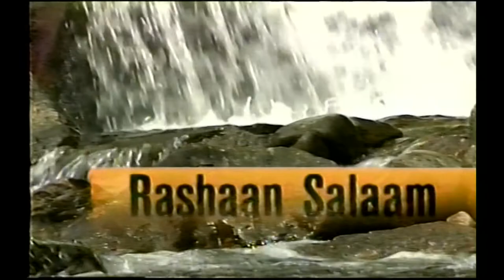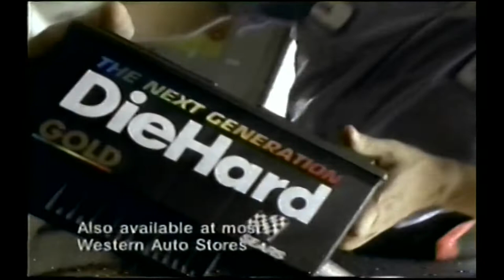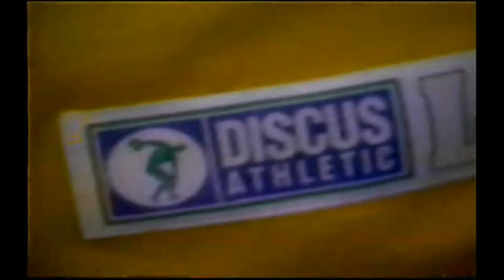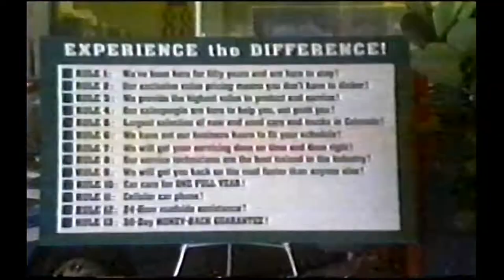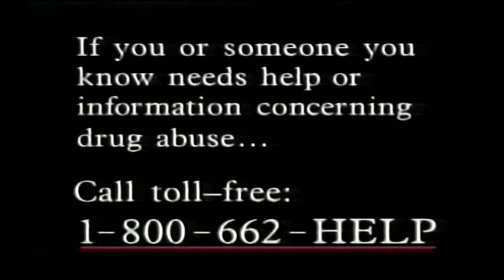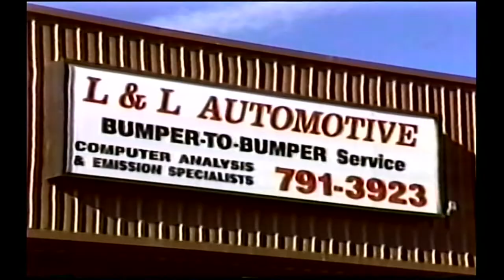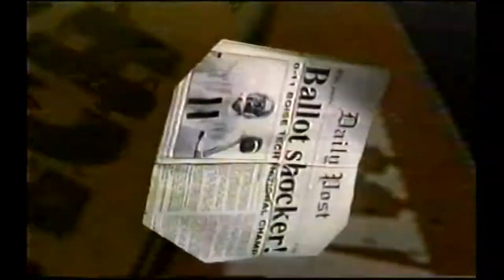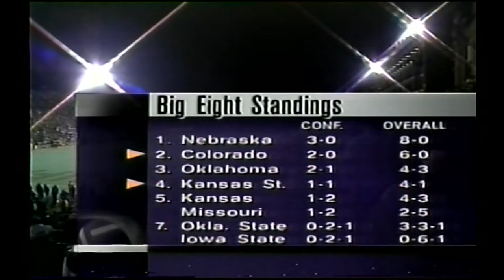1994 Colorado vs Kansas St (TV Broadcast)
Full TV broadcast for the Colorado vs Kansas State game in 1994